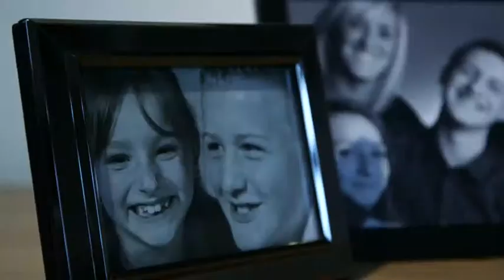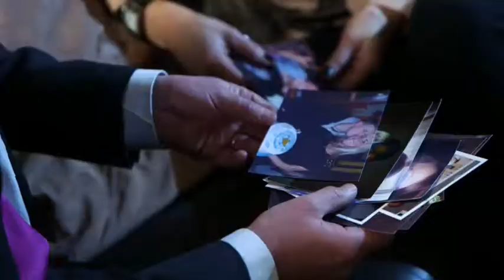Simon Vigar remembers his mother ahead of London marathon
Our Correspondent Simon Vigar explains why he will be running on behalf of Wellbeing of Women.